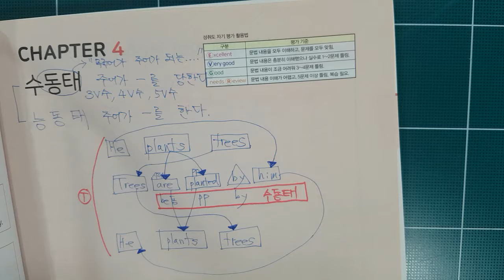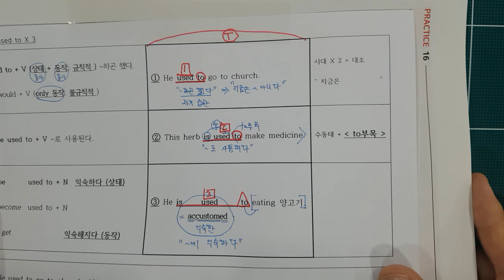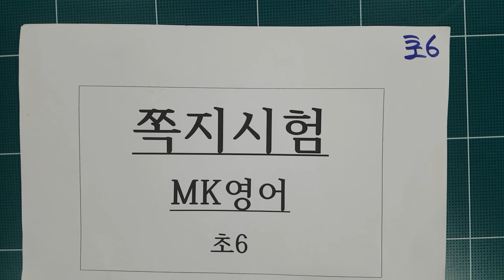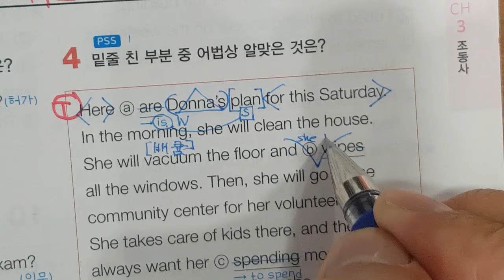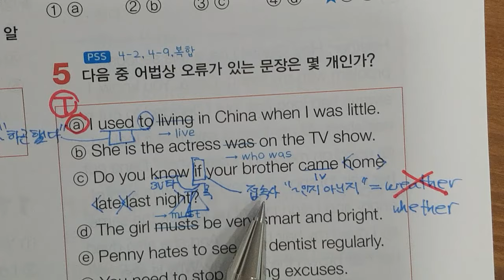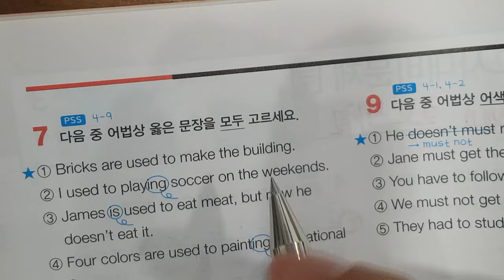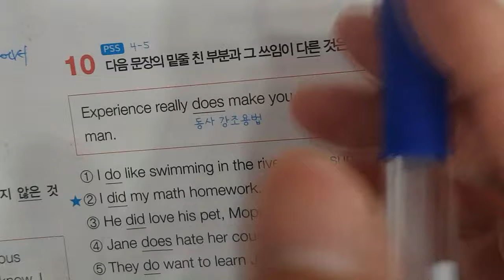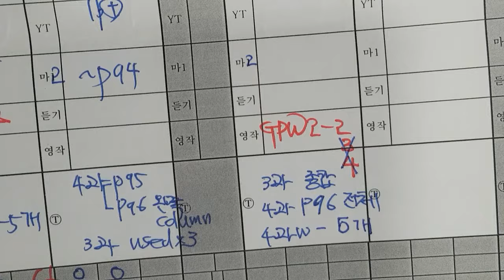6월13일 목 초6